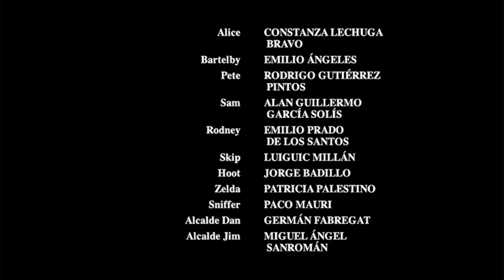Cierre DVD Cachorros Embrujados 2011 (Argentina)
Le saque el Disney FastPlay por copyright